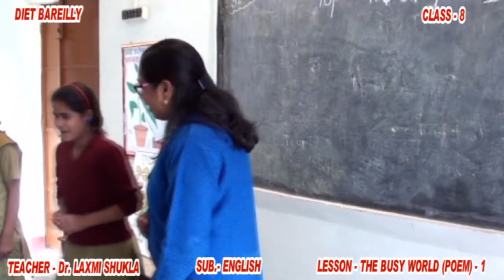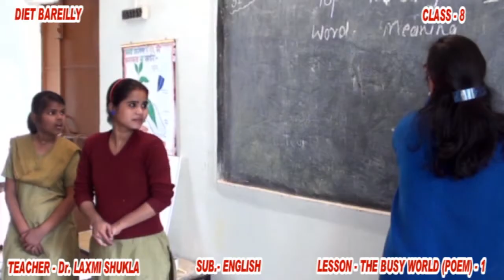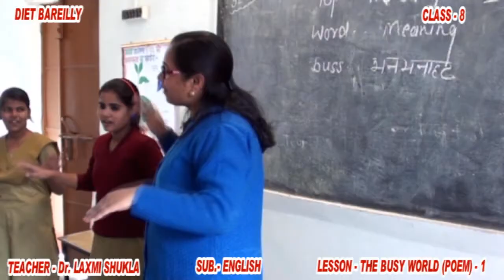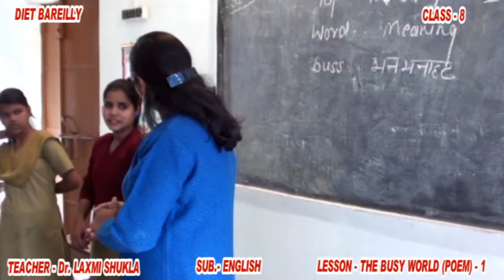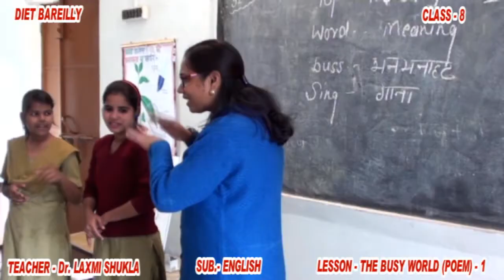School_English_The busy world(Poem)_class-8_Part-1